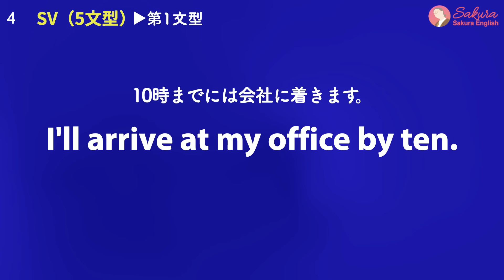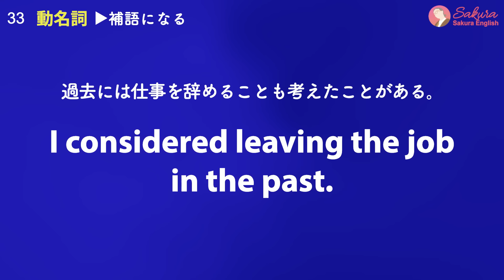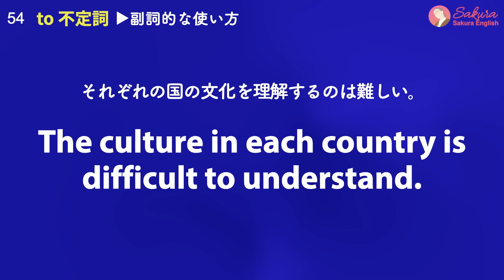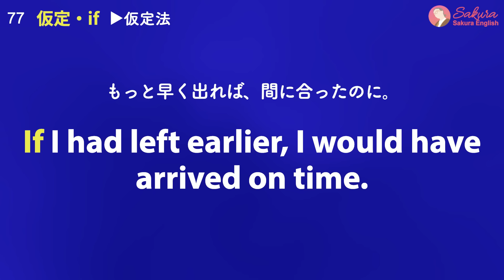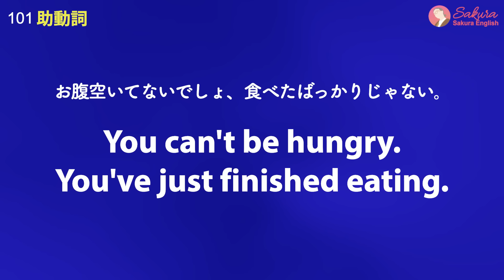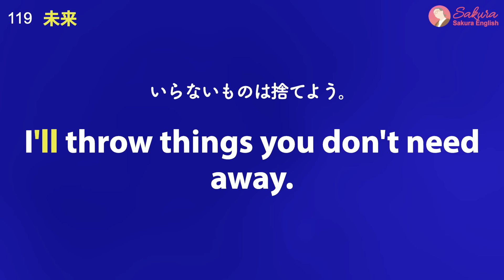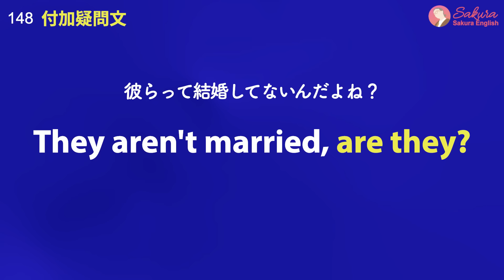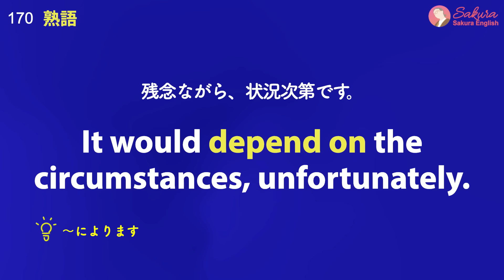中学英語だけ！今ある知識でこれだけ話せる英語フレーズ【270】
多くの日本人は学校で英会話に必要な文法・知識はすでに持っています。
今回の内容は、持っている知識をスッキリ整理して、必要なものだけシンプルに使う。そんな英会話のためのフレーズ集です。

‹Sakura Englishの書籍、全国の書店 / Amazon / 楽天で絶賛発売中！›
［完全版］すごい英語独学（Sakura English）

決定版！ネイティブが最初に覚える英会話フレーズ300

15秒で終わるアンケート回答の後「 270」とメッセージしてください。

Sakura Englishのkindle書籍はこちら👇

大人気！ベストセラーをスキマ時間に「聴く」読書。

Amazon Kindle書籍：
Amazon Podcast：